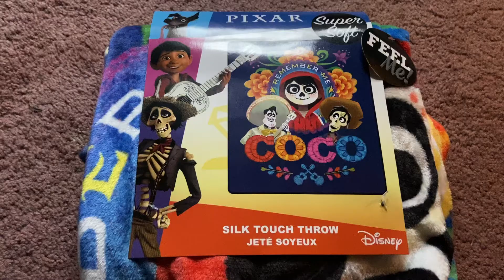Coco Blanket Unboxing